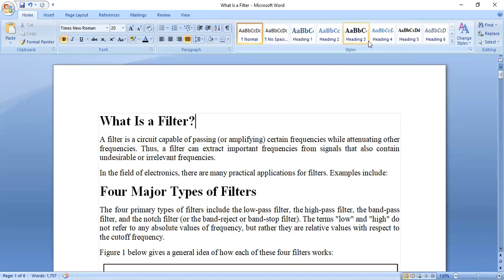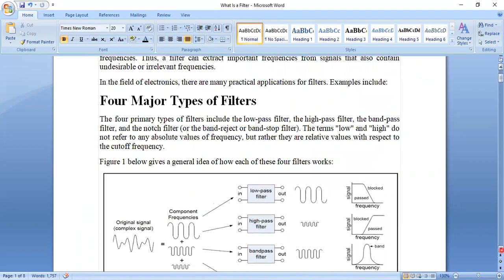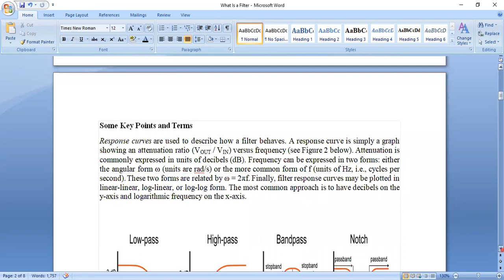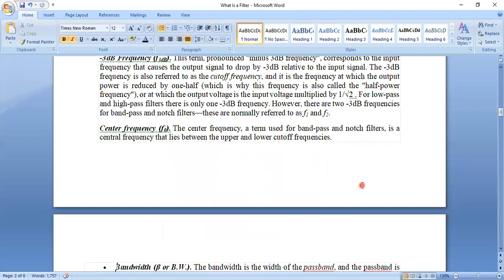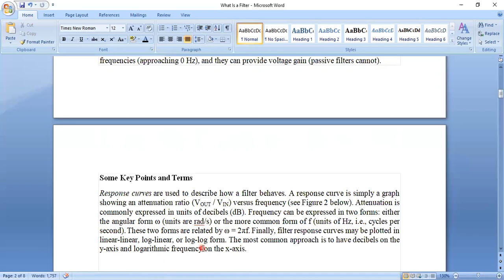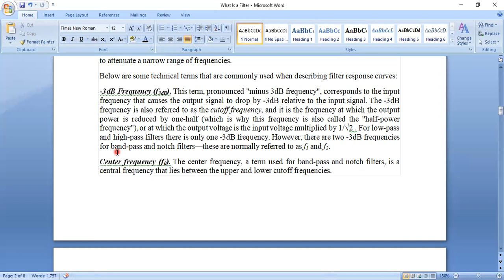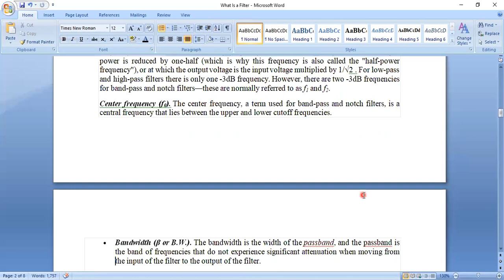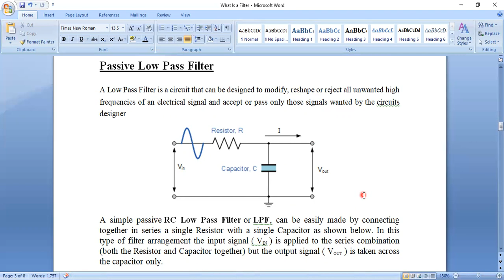RC filters 1